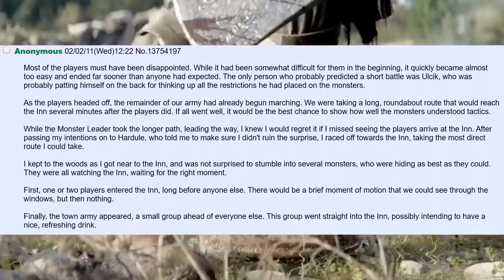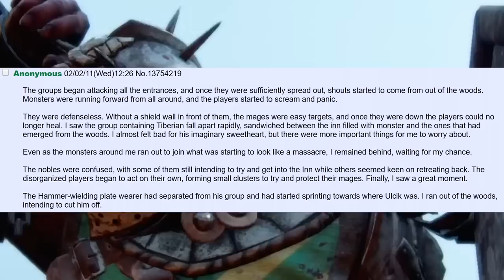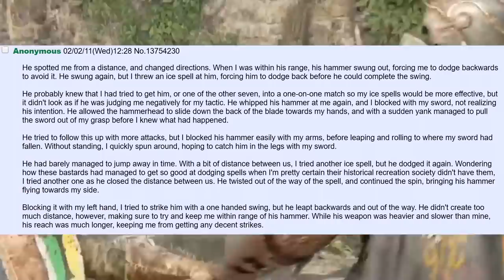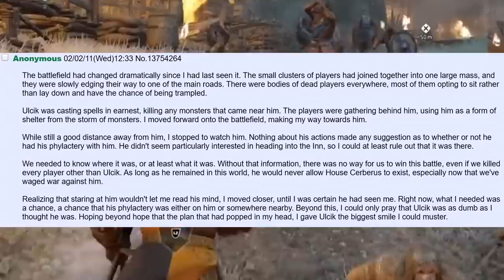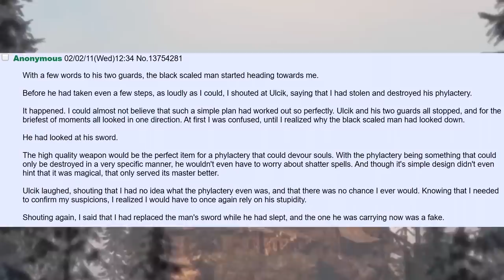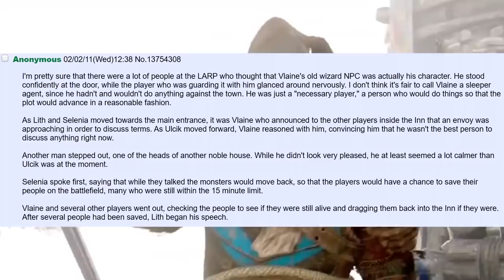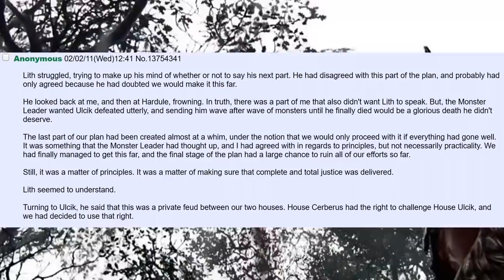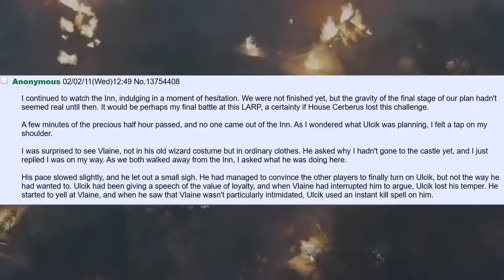This One Time At Larp Camp: Ulcik's Revenge #9